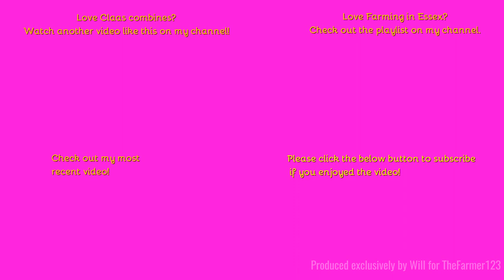Farming in Essex - Harvesting Wheat with Claas Dominator 108 - Night. [23]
Hello,
Welcome to the same Dominator from the last video but at night!
Music in the video:
N/A
Outtro Music:
Comment Rules (Last Update: 12th June 2017):
1. Do not swear or be rude in the comments. Any comments that contain this will be removed by me. Equally if I decide there is an aggressive comment towards me or someone else, that will also be removed.
2. Use correct grammar and try to use correct spelling. I want the comments section to be presentable. If there is deliberate misuse of grammar and spelling I will not reply to the comment, More on this below.
3. Try not reply to everyone with their comments in each video, as I will do that but if you can help someone and I do not get there first than please do.
4. I am up for constructive criticism so if you have any for any video than please do leave it in the comments section and let me know and I will do my best to resolve this.
5 - NEW: NO fake comments, and by this I mean bots spamming me. I have had this in the past and it's not fun getting excited that you have a new viewer when it's actually just a bot. Any comments that contain this will be removed by me & flagged to YouTube for spam.
6 - No previous comments, and by this I mean copied & pasted comments that have been previously posted before and I have replied (If I have not replied at the time of post then fair enough, I will reply on the latest). There is no need for the same one comment, but on two videos to be posted twice. Not only does it waste my time answering it again but it waists yours too!
7 - No links to be posted in my comments due to safety reasons. If you want to show me a channel use that one if its yours or quote the name, not the link! Any comments that contain this will be removed by me.